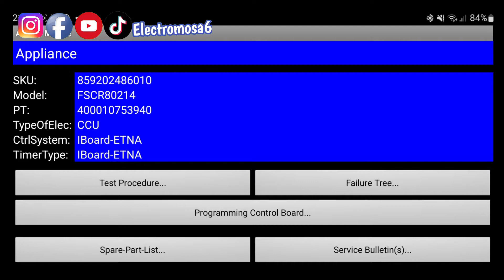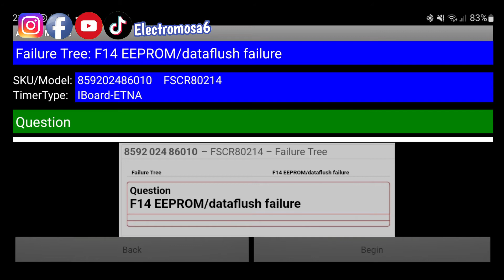code erreur F14 for whirlpool zen washing machine